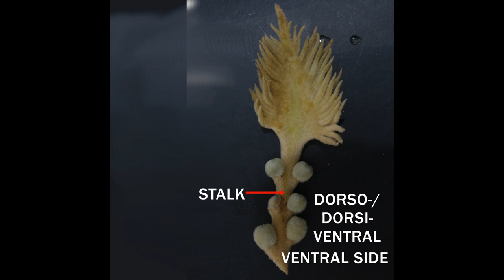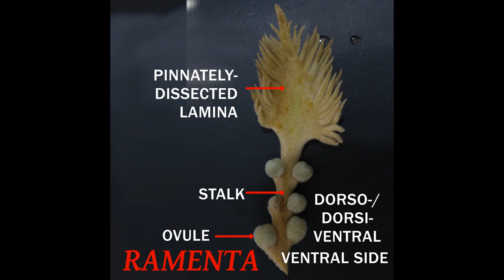Megasporophylls of Cycas revoluta & their Comparison with Microsporophylls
This video explains the parts of a Megasporophyll of Cycas revoluta